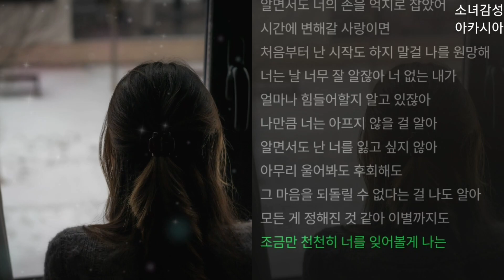리디아(Lydia) - 우리가 헤어진 이유